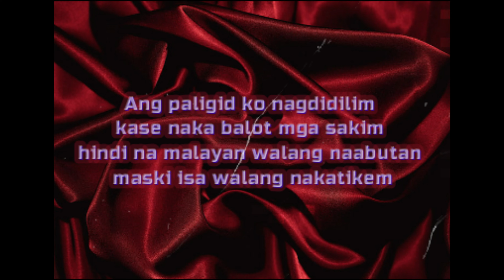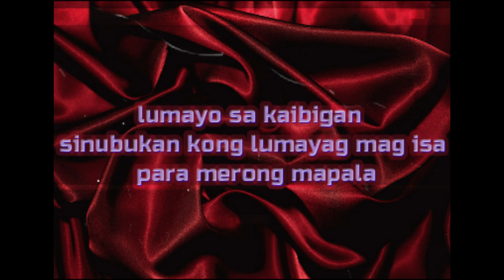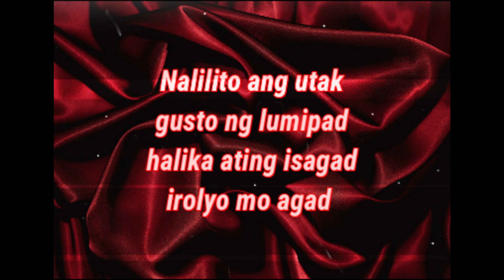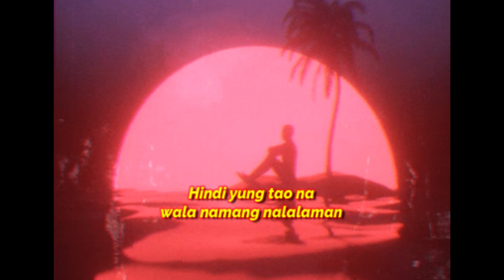Slow Kidd - Mararating ft. Daniel Stickk (Lyric Video)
Title: Mararating
Artist: Daniel Stickk & Slowkidd
Mix & Mastered by: Puyat Records
Edited by: Jaey